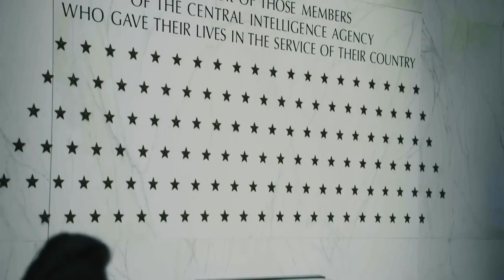The Enemy Within Season 1 Trailer | Rotten Tomatoes TV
Check out the new The Enemy Season 1 Trailer starring Jennifer Carpenter!

US Air Date: February 25, 2019
Starring: James Carpinello, Jennifer Carpenter, Morris Chestnut
Network: NBC
Synopsis: In this fast-paced, spy-hunting thriller, Erica Shepherd (Jennifer Carpenter) is a brilliant former CIA operative, now known as the most notorious traitor in American history serving life in a Supermax prison. Against every fiber of his being but with nowhere else to turn, FBI Agent Will Keaton (Morris Chestnut) enlists Shepherd to help track down a fiercely dangerous and elusive criminal she knows all too well. For Keaton, it's not easy to trust the woman who cost him so much. While Shepherd and Keaton have different motivations for bringing the enemy to justice, they both know that to catch a spy... they must think like one.